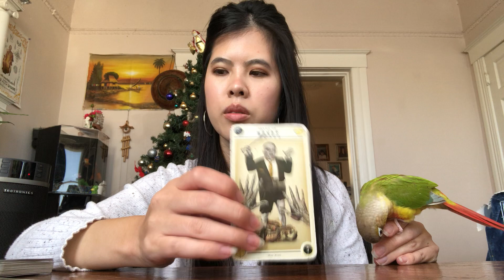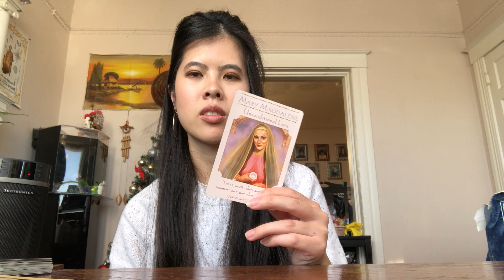Kpop tarot reading :: Stray Kids career predictions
I am Anetta, I am a kpop enthusiast and tarot reader! Today I'll be doing a career reading on Stray Kids. 💗🌙🪐⭐️